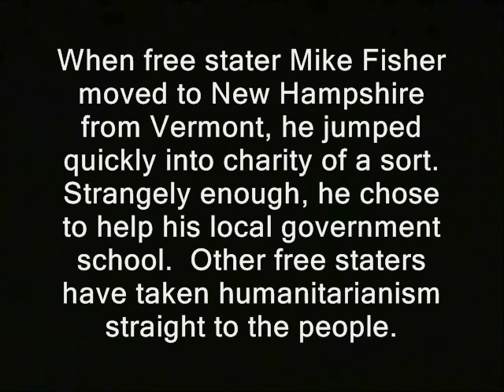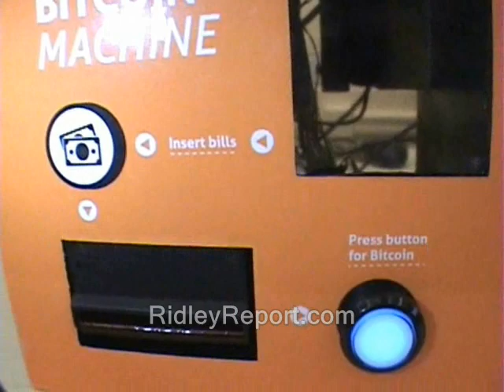Unsustainable activist is unsustainable. Sustainable activist is Mighty Viking God!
Sponsor - Unsustainable activist is unsustainable.  Sustainable activist is Mighty Viking God!

sustainability busybodies free state project new hampshire julian assange, politics republicans democrats authoritarians. activism libertarians
cops, police burnout libertarianism voluntaryism voluntaryists edward snowden, ron paul, rand paul government, anarchism anarchists , feds nh freedom liberation successful resistance movements. dave ridley unsustainable, sustainability, activists, activism, police,cops, charity, shire sharing, civil disobedience, rick santorum
report ridleyreport indie activists reporters journalists journalism ben swann full disclosure creative commons license hunter s. thompson video free to use videographers. first amendment free speech freedom of the press media atlas shrugged galt's gulch in real life officers federal reserve  public domain footage gonzo journalism bennie hill benny. srda popovic srdja srja popovich ian freeman obvious troll is obvious amanda.